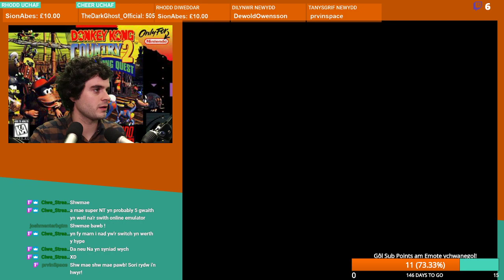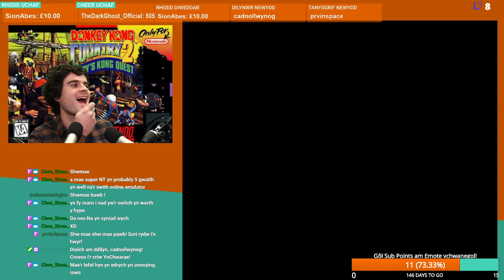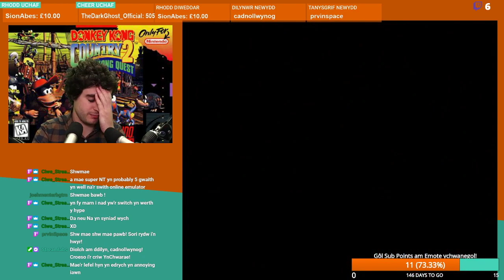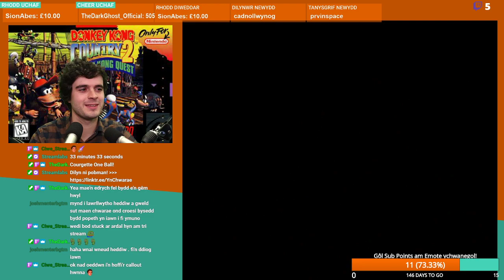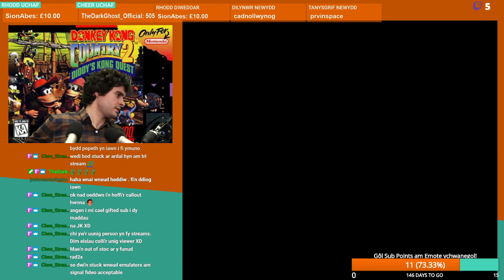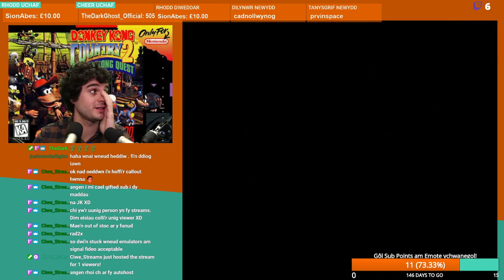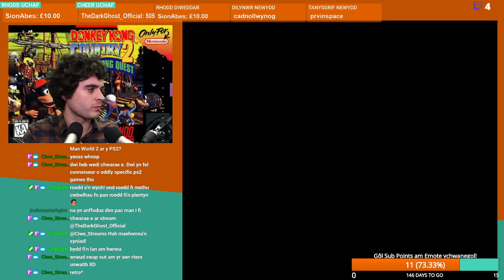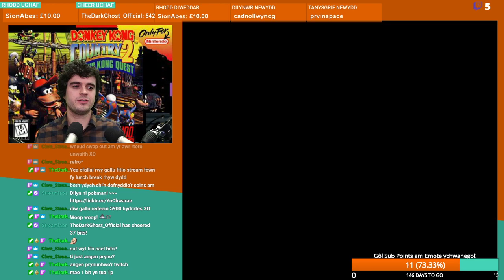Donkey Kong Country 2 || Cymraeg